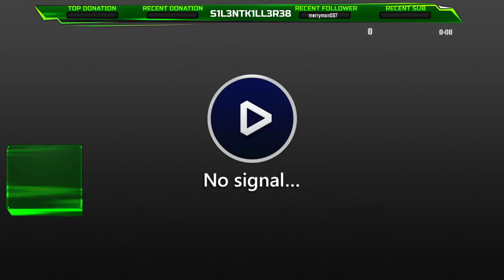miscreated team server just started